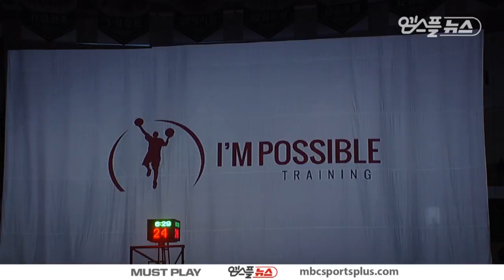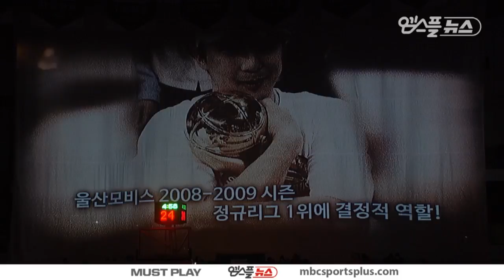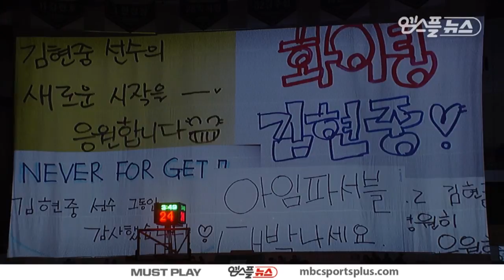Kim Hyunjoong's retirement ceremony | Promy vs Elephants | 20161224 | 2016-17 KBL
Kim Hyunjoong's retirement ceremony